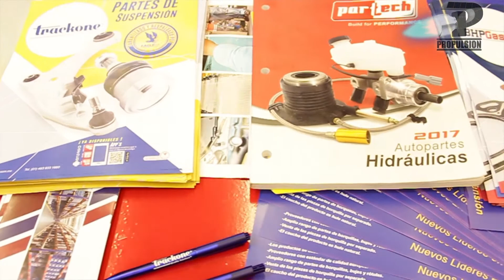VAZLO en Expo IPA 2017, Querétaro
VAZLO nos comentó en Entrevista lo siguiente:

VAZLO nace por la necesidad de ofrecer productos de calidad a un precio justo 00:32

Marca principal EAGLE distribuye todo el soporte en TODA la República 00:40

Empresa CERTIFICADA en ISO 9001 01:47

Tenemos vendedores en TODA la República 03:38

Tenemos aplicaciones web para mecánicos y usuarios 04:45